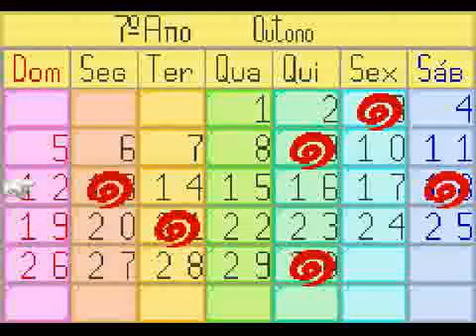HMFoMT - Um dia como outro qualquer...